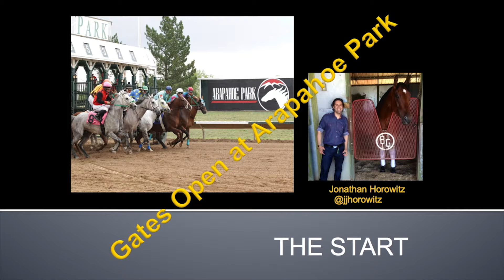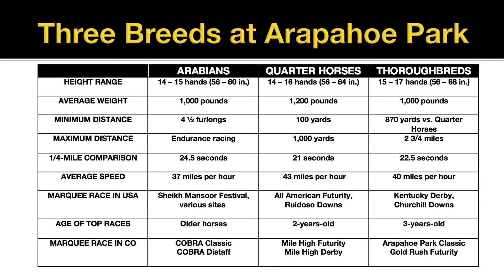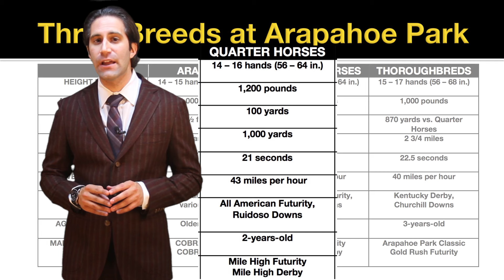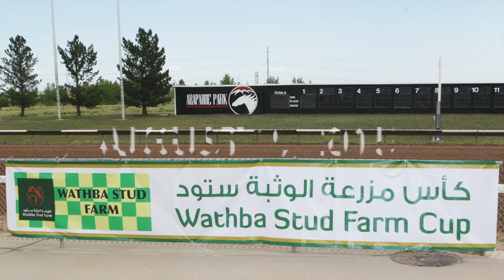Gates Open at Arapahoe Park - Three Breeds of Racehorses - Episode 5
Gates Open at Arapahoe Park looks at the three different breeds of horses that race at Arapahoe Park—Thoroughbreds, Quarter Horses, and Arabians. Watch Gates Open at Arapahoe Park about the behind-the-scenes of horse racing on Altitude Sports & Entertainment on Thursdays at 6:30 p.m. and 11 p.m. MDT.